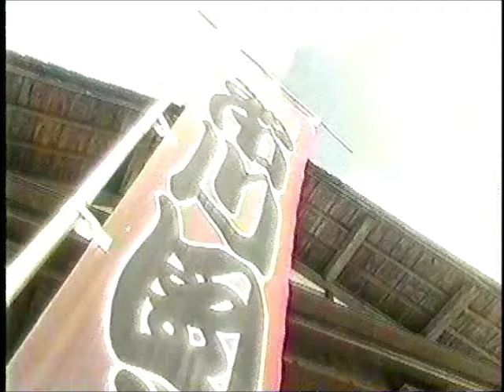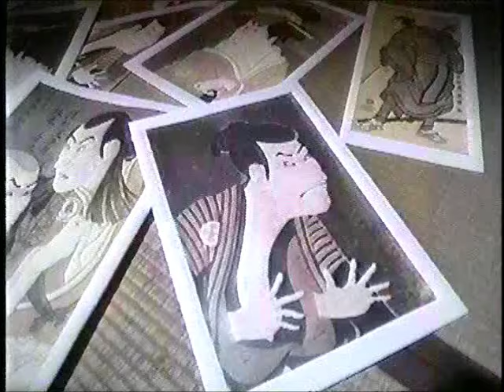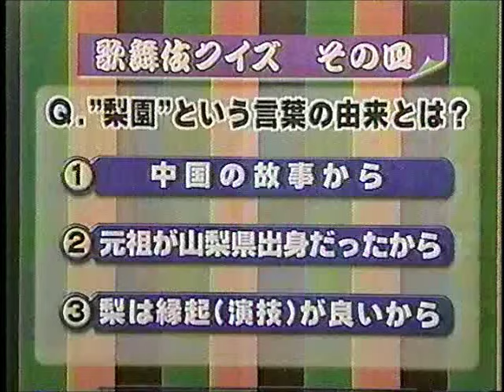市川團十郎伝説(4/9) 勘亭流、四代目～六代目